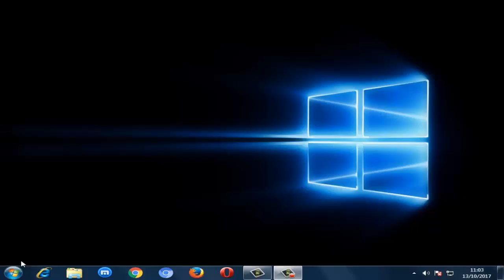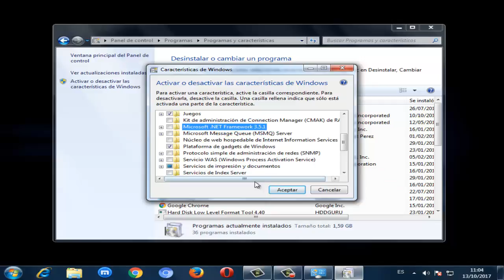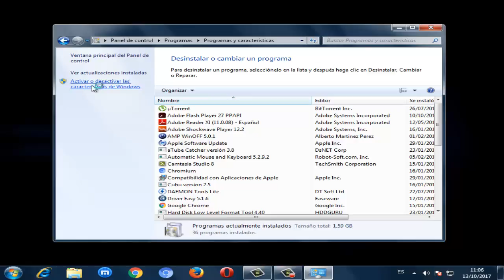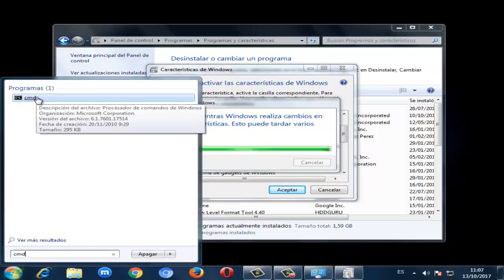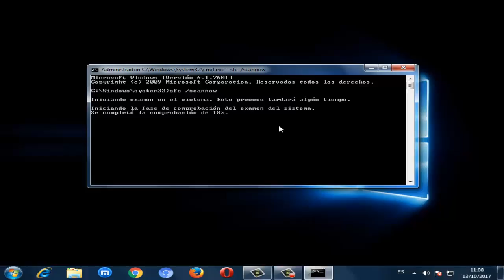Activar o Desactivar caracteristicas para Instalar .Net Framework en WIndows 10/8/7 I SOLUCIÓN 2024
En este video tutorial se va a dar 2 soluciones al error Activar o Desactivar caracteristicas para Instalar Netframework en WIndows 7/8/10

Comando:
sfc /scannow

Videos Recomendados
💛 Como ACELERAR Celular